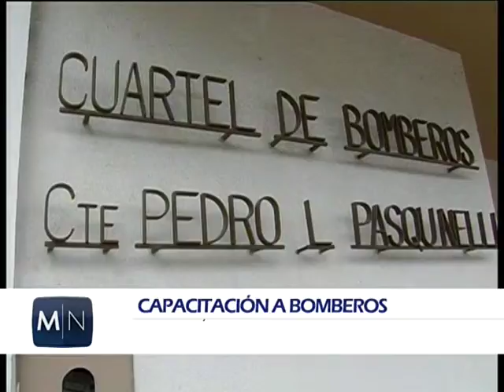ANTICIPOS MIERCOLES 8 DE AGOSTO